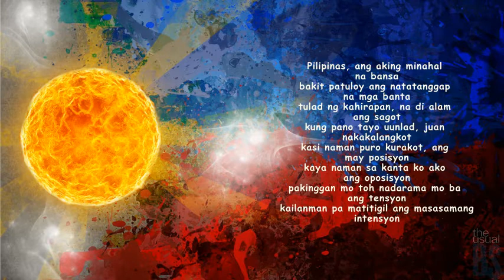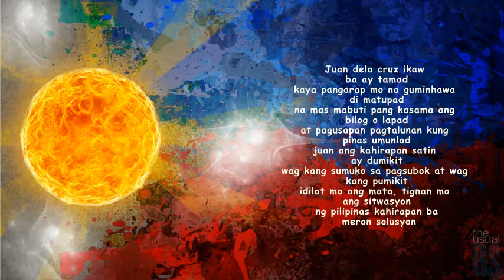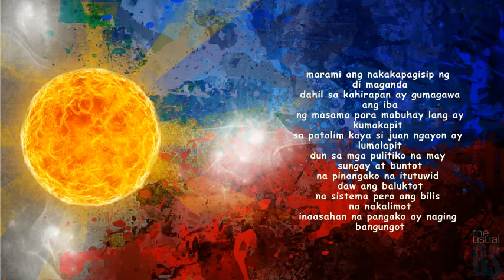Windizzy - Juan Dela Cruz (Kahirapan)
Ang salapi ni Ipe sadya nga bang ubos...